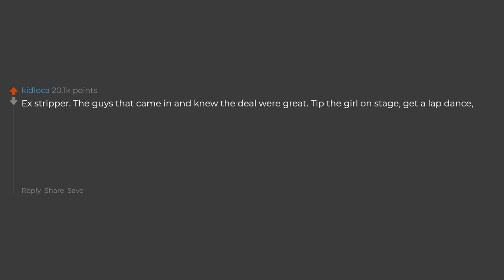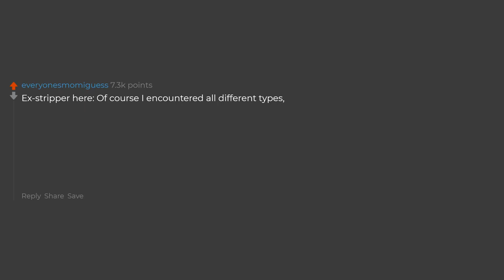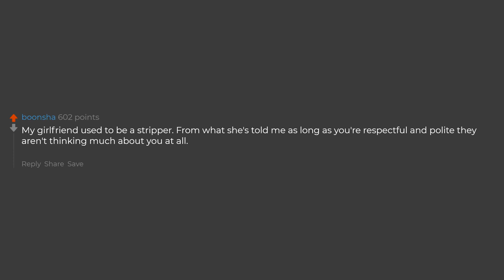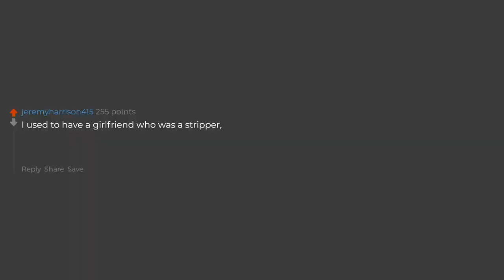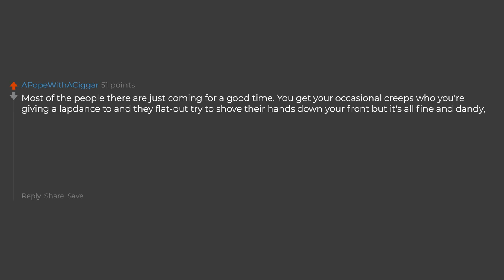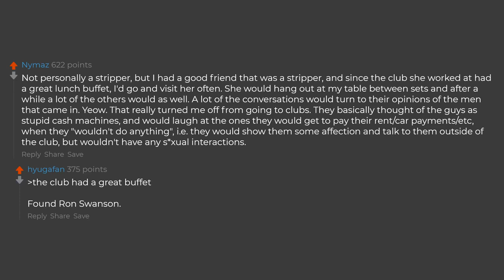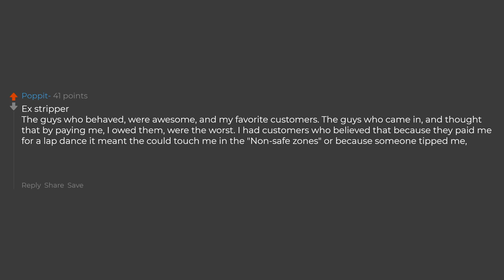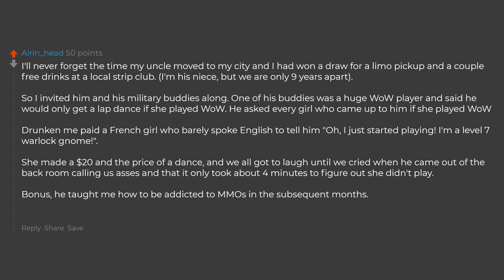Strippers What Do You Think Of Your Customers Reddit Stories